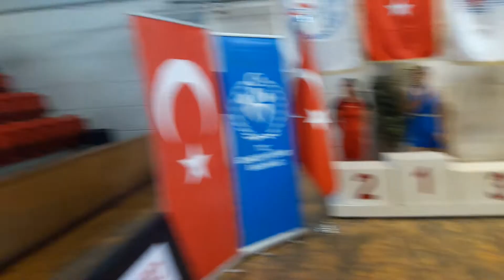Ankara Boks Şampiyonası Madalya Töreni Ekim 2019